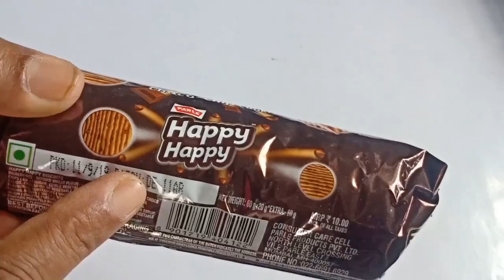अवघ्या 10 रुपयांत कुकरमध्ये बनवा कापसासारखा मऊ-मऊ चॉकलेट केक | Biscuit chocolate cake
सामग्री :
 1 हॅप्पी हॅप्पी बिस्किट पुडा
   1 चमचा तेल
   चवीनुसार मीठ
   1 वाटी दुध
   अर्धा टीस्पून बेकिंग पावडर
   अर्धा टीस्पून खायचा सोडा
   ड्राय फ्रूट